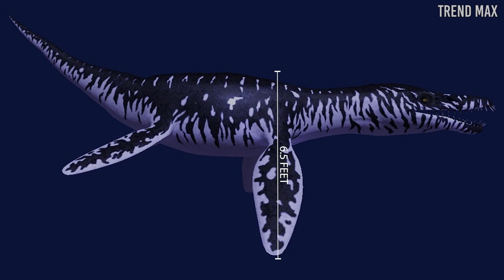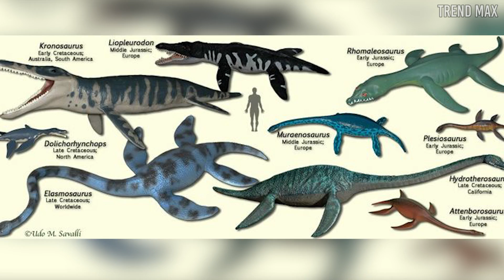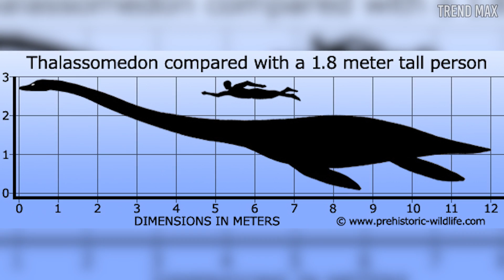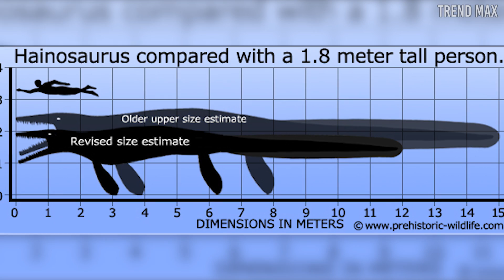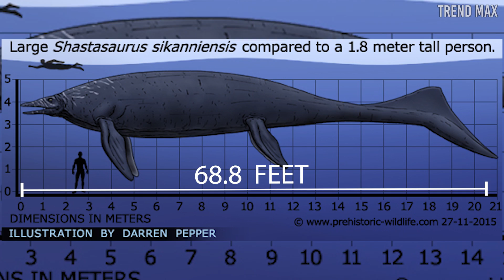TOP 10 BIGGEST SEA DINOSAURS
Meet the 10 largest marine dinosaurs that inhabited the planet. It is worth mentioning that these are not exactly dinosaurs but marine reptiles, but they are known because they shared the same period as the dinosaurs, they even have the saurian ending in their names.

-SHASTASAURUS
This genus of the Shastasauridae family and the ichthyosaurs order, it is the largest marine reptile ever found.

-MOSASAURUS
The mosasaur or mosasaurus is a genus of the mosasauridae family, a group of extinct aquatic lizards and carnivores that, as we have seen, also involved the Tylosaurus and the hainosaurus.

-SHONISAURUS
It was a genus of the Shastasauridae family that belonged to the Ictiosauria order that, like the order of the Plesiosauria, descended from reptiles.

-PLIOSAURUS
It is a genus of the Pliosauradae family and the Plesiosauria order composed of six species that lived between 155 and 147 million years ago, in the middle and late Jurassic periods in the seas surrounding what is Europe and South America today.

-ELASMOSAURUS
It is a genus of dinosaur that belongs to the Elasmosauridae family and the Plesiosauria order and that lived eighty million years ago, during the Cretaceous period in the Western Interior Seaway.

-TYLOSAURUS
It is a genus of marine animals that belongs to the mosasauridae family. Its name means lizard of great protuberance.

-HAINOSAURUS
It was a marine lizard genus that was part of the mosasauridae family. It lived at the end of the Cretaceous period. Its skull measured 4.9 feet and had jaws with more than 60 teeth.

-THALASSOMEDON
It is a genus of Elasmosauridae, of the Plesiosauria order. It lived 95 million years ago, during the Cretaceous period, in what is now North America.

-STYXOSAURUS
It is a Elasmosauridae family genus of the Plesiosauria order. It lived between 85 and 71 million years ago, during the Cretaceous period, in the seas that crossed and surrounded what is now the United States.

-ALBERTONECTES
His name means Alberta swimmer. It was discovered thanks to mining excavations that were being carried out in the Bearpaw formation, in Alberta, Canada.

-KRONOSAURUS
It measured from 29.5 to 34.4 feet in length and was approximately 6.5 feet in height. In total, it could weigh eleven tons.